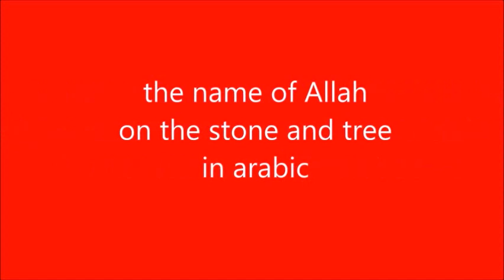Европа, цветные глаза выбрал ислам